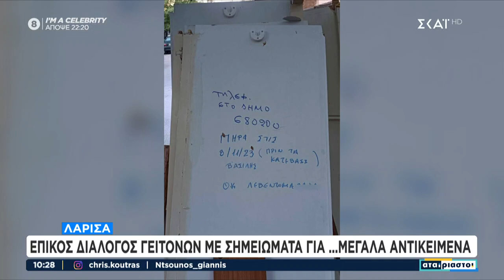Τα νέα της περιφέρειας - Πάτρα: Σοκαριστικό βίντεο με το αυτοκίνητο 26χρονου να διπλώνει σε κολώνα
Αταίριαστοι
Μπορεί να είναι «Αταίριαστοι» αλλά είναι αχώριστοι! Ο Γιάννης Ντσούνος και ο Χρήστος Κούτρας είναι στον ΣΚΑΪ για να ξεδιπλώσουν όλες τις πτυχές των γεγονότων με την ιδιαίτερη ματιά τους, με αιχμηρό σχολιασμό αλλά και χιούμορ. Συντονισμένοι καθημερινά με τον σφυγμό της επικαιρότητας στην Ελλάδα και τον κόσμο, ερευνούν και αποκαλύπτουν όλα όσα πρέπει να γνωρίζουμε για τα θέματα που απασχολούν τους πολίτες, επικοινωνούν με τους τηλεθεατές απαντώντας στα ερωτήματά τους, συνομιλούν με ειδικούς αλλά και προσωπικότητες της δημόσιας ζωής.